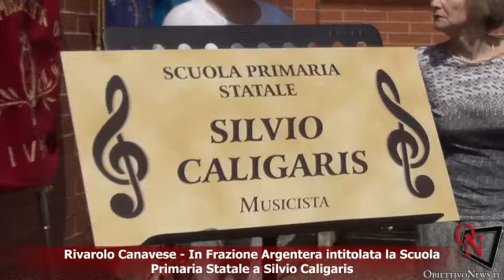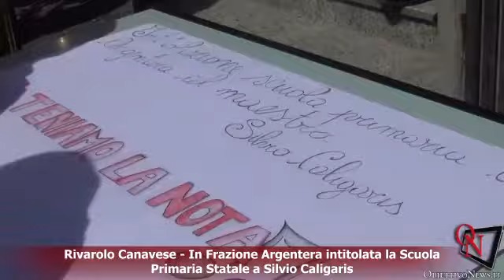Rivarolo Canavese - In Frazione Argentera intitolata la Scuola a Silvio Caligaris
Rivarolo Canavese - In Frazione Argentera intitolata la Scuola
Primaria Statale a Silvio Caligaris